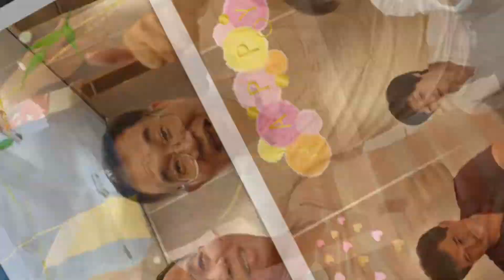大安新生會餐敘2019- 9 /27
相見歡、互道平安、話家常